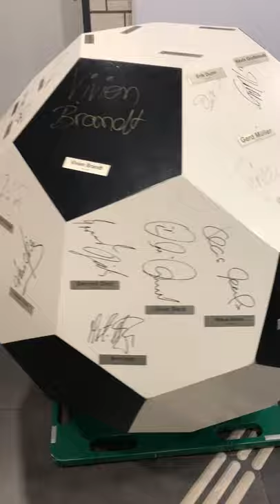XXL-Fußball signiert von 45 legendären Fußballstars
zuschlagen: Diesen riesigen Fußball aus Holz haben 45 Fußballstars signiert, u.a. Thomas Strunz, Matthias Sammer, Xabi Alonso, Thomas Müller, Benedikt Höwedes, Jens Todt, Markus Babbel, Jürgen Klinsmann, Manuel Neuer, Mats Hummels, Saskia Bartusiak, Steffi Jones, Lena Goeßling, Christian Ziege, Christoph Kramer, Hansi Flick, Oliver Reck, Klaus Allofs, Berti Vogts, André Schürrle Gerd Müller, Kevin Großkreutz, Erik Durm, Silvia Neid, Karl-Heinz Rummenigge und viele mehr. Der Erlös geht zu 100% an die DKMS.